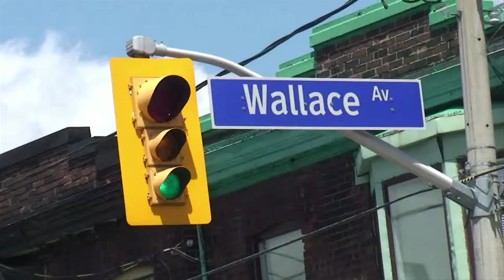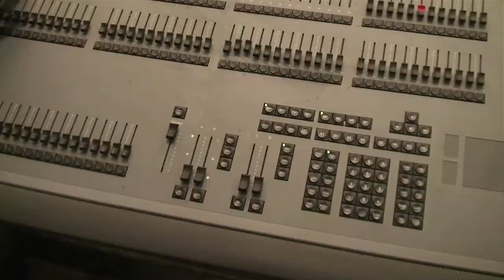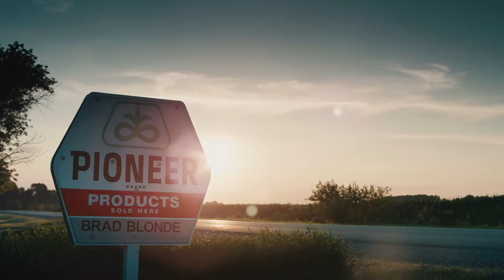Pink City - "ARTISTS & FRIENDS" Ken Galloway Spotlight 2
In the second excerpt from our interview, Toronto-based filmmaker and artist Ken Galloway offers some valuable insight on the power of favours and the importance of combining one's strengths to forward their career. For anyone trying to pursue an artistic future, this video is for you!

Footage taken from various Ken Galloway projects